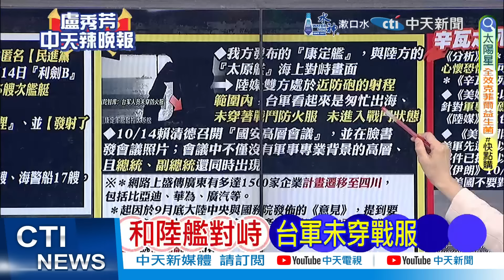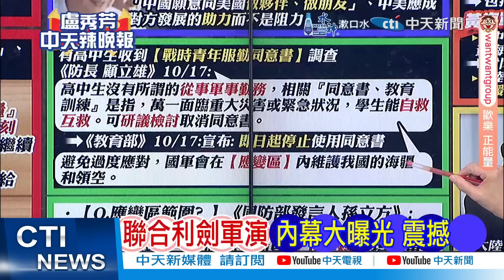外媒曝光! 利劍B朝內陸發射2導彈 | 2導彈打這裡 利劍B驚爆【盧秀芳辣晚報】精華版@中天新聞CtiNews